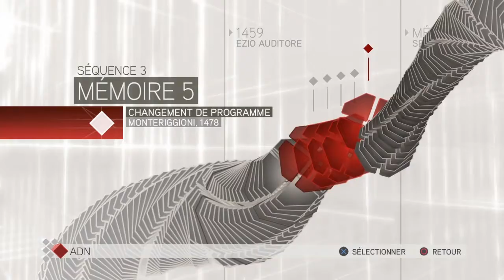assassin's creed 2 : séquence 3 - il faut donner l'exemple